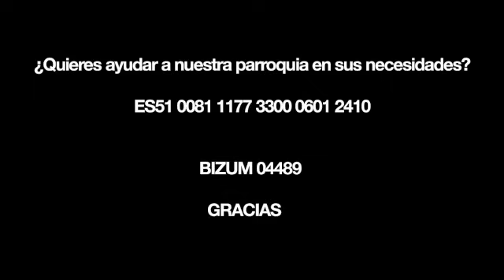Laudes 29-9-2023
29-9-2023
Santos Arcángeles Miguel,Gabriel y Rafael